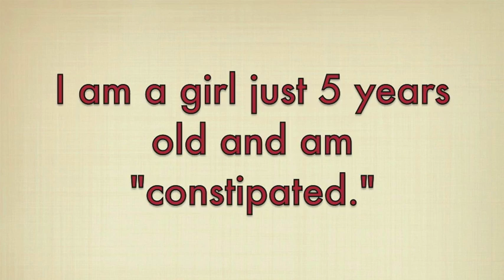New Project 34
T'm constipated, but panties are wet